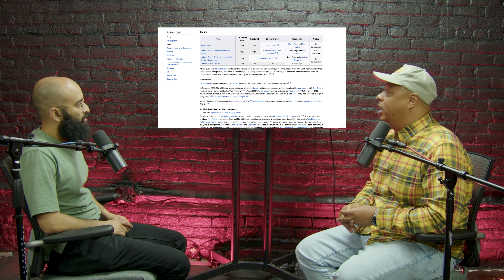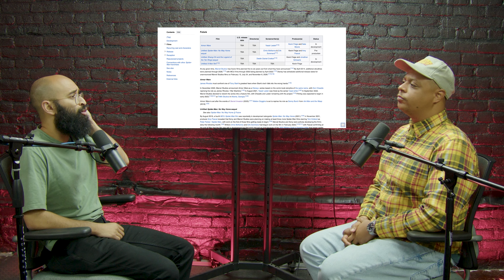The Death of the MCU | The Solid Show w/ Deric and Ehsan #15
Join us as we talk about the Marvel Cinematic Universe, children's cartoons, and more!

00:00 Intro
00:25 Welcome
01:25 Val’s Hate Comments
02:16 Important Learning Podcast
03:30 Last Podcast on the left
04:20 Deric’s killed an animal
08:55 If Ehsan could talk to snakes
09:35 Sanjay and Craig
11:00 Spongebob
19:20 Phineas and Ferb
23:00 O.J. Simpson Died
26:00 Creating the AC
30:00 The MCU is Dead
32:22 What made it dead?
35:55 Multiverse Saga
39:49 Ehsan movie representation
44:30 The Infinity Saga
48:15 Loki/Wandavision
51:15 Multiverse Saga
52:20 Bringing it back to life
01:05:15 Kang the Conquerer
01:08:16 The Future
01:14:40 A great run
01:16:44 Final Remarks